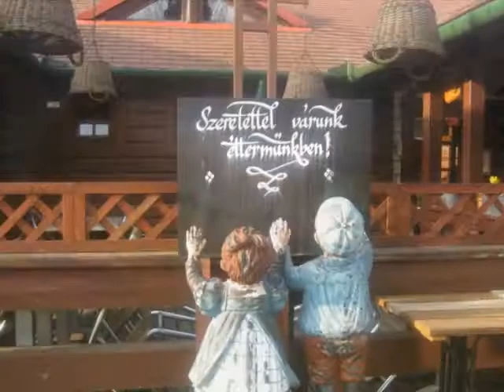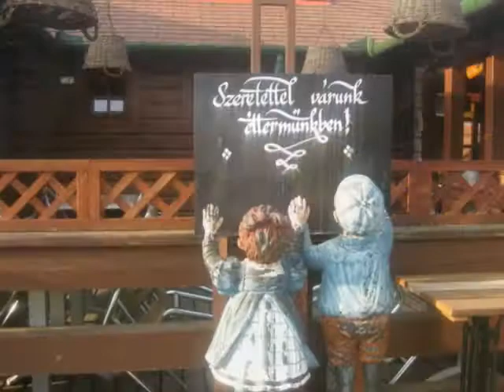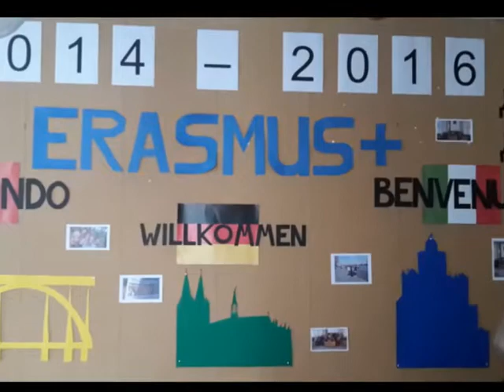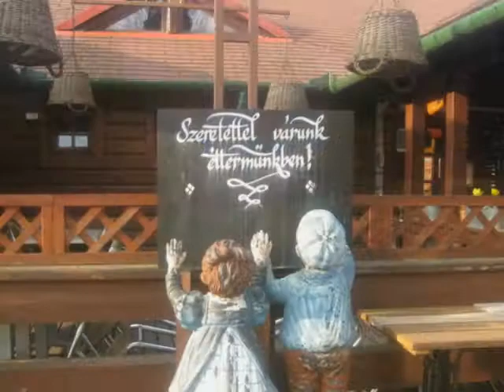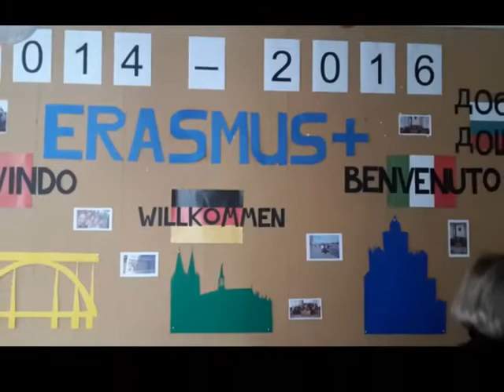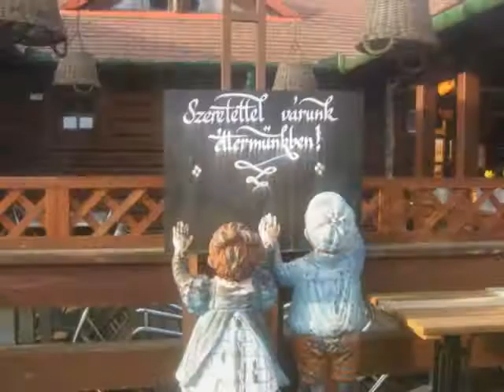Film Begegnung Ungarn